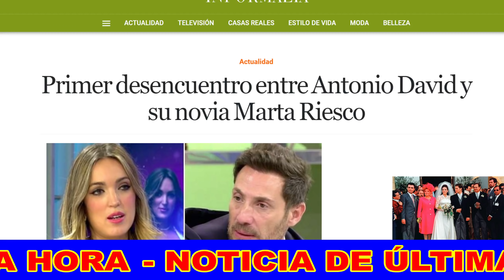Antonio David Flores DISCUTE con Marta Riesco por Olga Moreno y Rocío Flores fuera de Telecinco HOY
Brutal discusión entre MartaRiesco y AntonioDavidFlores que supone el primer desencuentro desde que se hiciera público su separación de OlgaMoreno con una Rocío Flores totalmente desencajada.